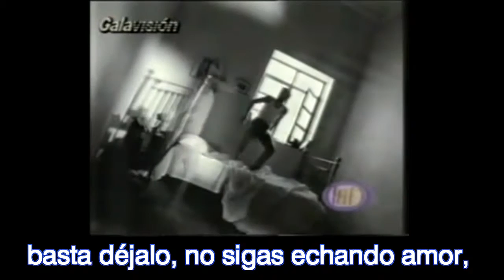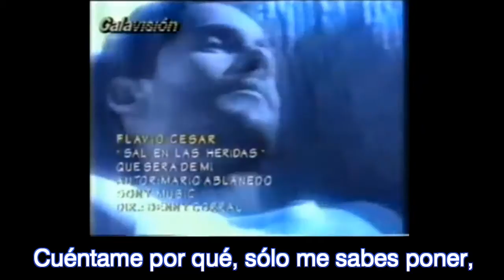Flavio Cesar - sal en las heridas (oficial hd con letra by hbk)